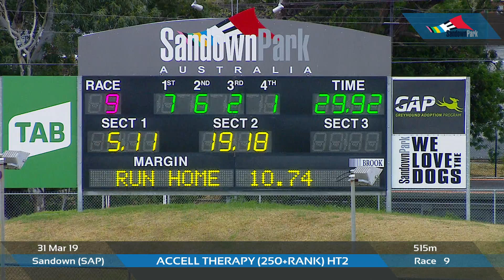SAP SUN 31 MAR 19 R9